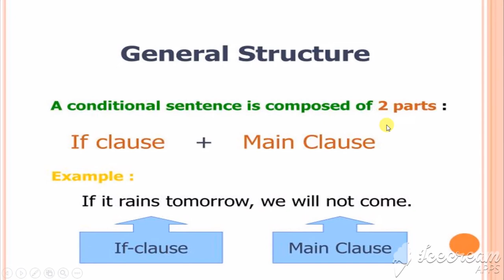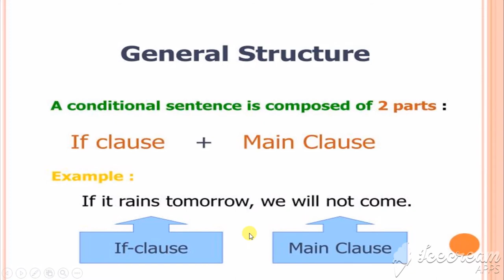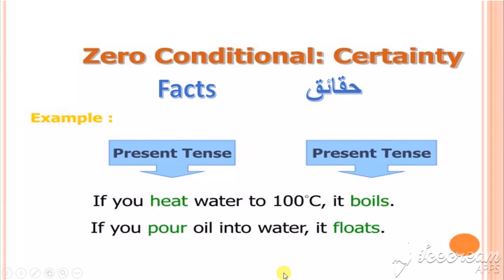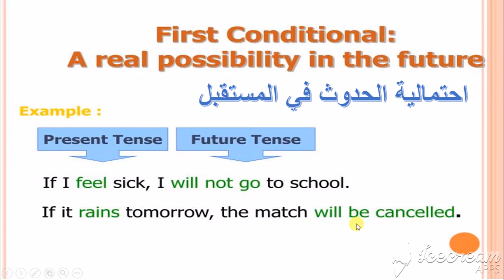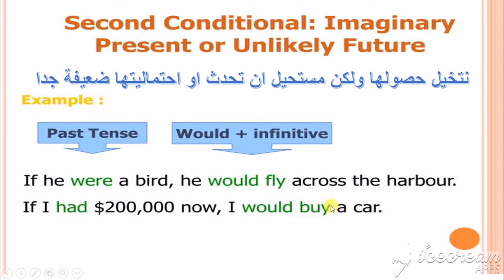Thursday, 1. class, 8th grade, English, Conditionals Revision